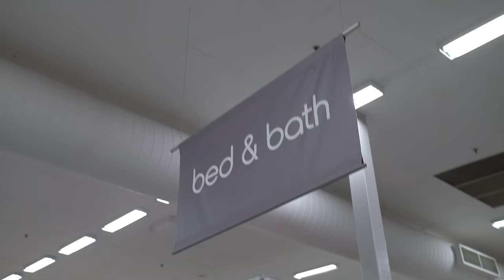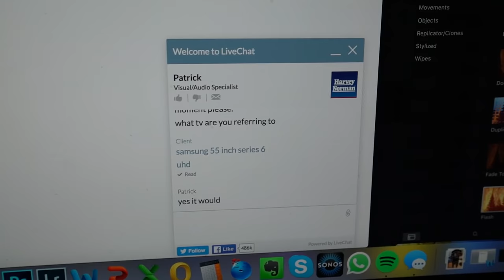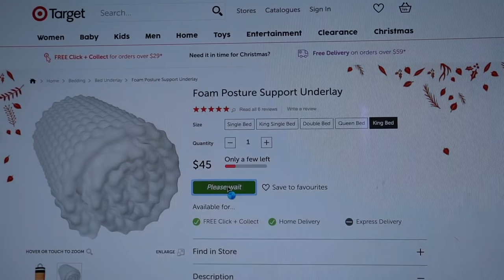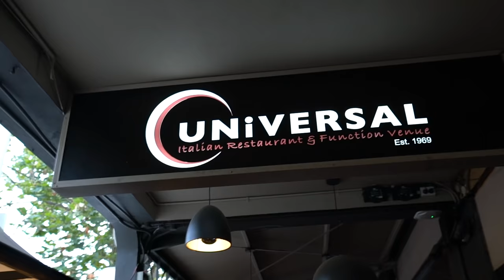THE WORKOUT YOU HAVE NEVER SEEN BEFORE | Hamstrings & Glutes | Learning New Things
Coach: Nathan Williamson

- 8 WEEK BODY TRANSFORMATION PACKS
- CUSTOMISED DIET PLANS
- MASS BUILDER PORGRAMS